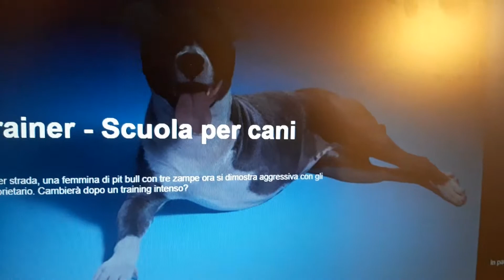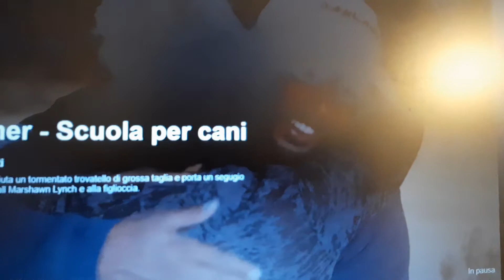Ho visto la serie "Dog trainer- scuola per cani"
in questo video commento la serie Netflix "Dog trainer- scuola per cani.